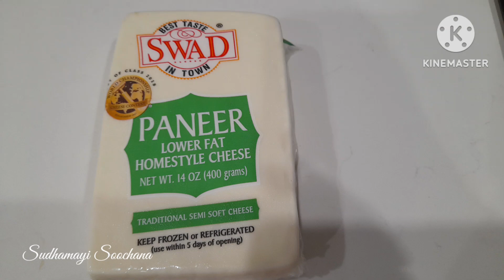mouth watering 👌 fried paneer butter masala curry super special curry/ how to cooking recipe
how to make paneer butter masala
paneer masala #
butter paneer masala,paneer butter masala restaurant style
paneer curry,paneer butter masala ranveer brar
పనీర్ బట్టర్ మసాలా,జీడిపప్పు పనీర్ బటర్ మసాలా కర్రీ,పూల్ మఖని ఛాట్ & పన్నీర్ బట్టర్ మసాలా,పనీర్ బటర్ మసాలా,tomato paneer masala | టమాటో పనీర్ మసాలా | చపాతీ,రైస్ లోకి ఇంతకంటే మంచి కర్రీ మీరు తినుండరు,పన్నీరు తో ఇలా కూర చేస్తే ఆహా అంటారు,spicy gongura paneer|గోంగూర పనీర్|కారంగా ఘాటుగా ఉండే గోంగూర రుచి కి ఫిదా|paneer recipes in telugu,paneer butter masala,paneer butter masala recipe,how to make paneer butter masala,paneer masala recipe